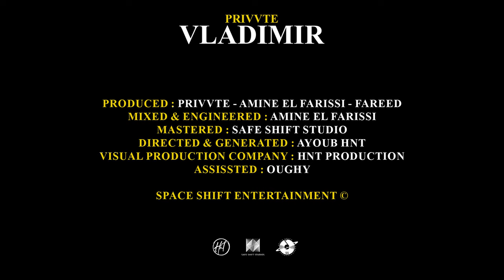Privvte - Vladimir ( Official Music Video )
Produced by Privvte, Amine El Farissi and Fareed
Written and performed by Privvte
Stream Vladimir by Privvte
Connect with Privvte:
Recorded and Mixed by Amine El Farissi

Space Shift Entertainment ©️

Lyrics :
Partagit vision dyali m3a bnadem gama kichouf asslan
3mah tma3 o 3mato denya li asslan rah khassra
Chkoun li kissraf o kissraq
O qdami  qissa okhra
Jini ghi safi ghatchrab
O ila khedamin ghi tsokhro
3adi !
Rassi 3titk qima o da7ek 3liya
3adi !
Cendrillon m3aya cendrier
3adi !
Hafin f’Lfjer
Tommy Hilfiger f’rejliha 3ajib
3oumi ghi f’Lmjer
w l’qerfiya rej3iha 3ajin
Wachma mcha fog pussy fach nqisso tghowet  touché pussycat
bghitk dokhi doqi lfaucy dyal l’envers
Booty camp
tanti ghi hna ta tantiw lakhra f l’enfer
Bghiti dbaba o ntiro 7na
F quantera coupe ch’tari hna ?%!¿
Critical bar o hefla
o gamila d l’ecsta a Mina
Kriti cabal (cheval) o te7na
Bla farina 3la rkabina
Bditi o melinak 7na
O f tamina tsetta lina

Mn mdina lmdina rah mwoghlin
O jyoubi ghi mwokhrin
O a7lami kanbokh fihom
Ladokh fihom
W ghi makinat W comic
 w goblet f balcony
Lmokh ki3om
Ki dolphina

Ya lil lil
Ghir Ghetini
3ajbni shir
Baqi msari
Zen mdelli
Zid lahini
Reje3ni sghir
Kikhdemtini

Glebt lbit
Fog lousada bkit
Chaft dmou3i
Gelt la l’husky bal
Vladimir baby vladimir
Labghit dyali gama ndoq chi bab